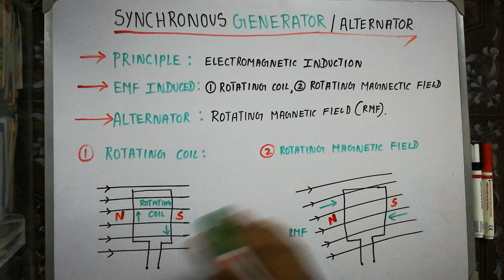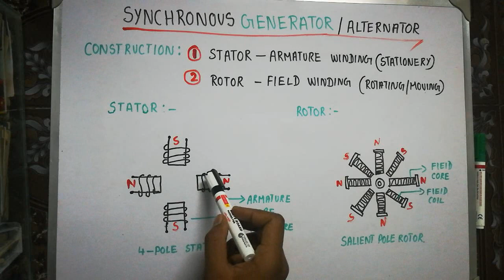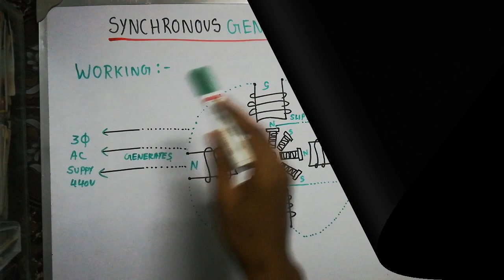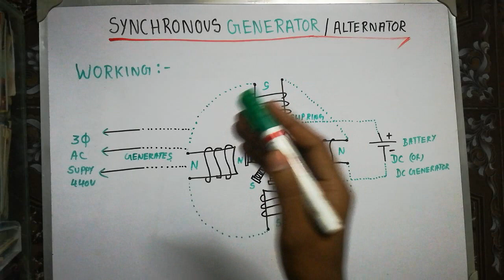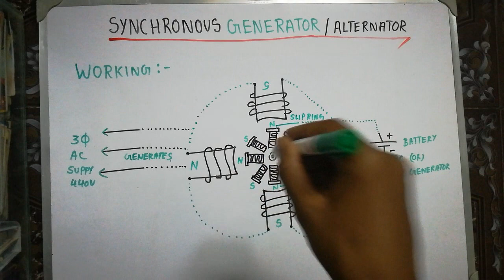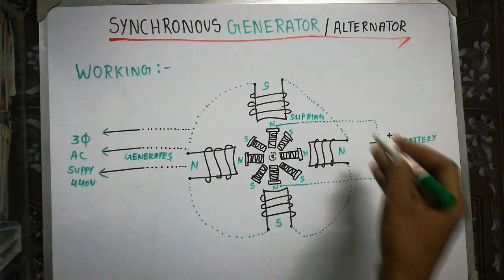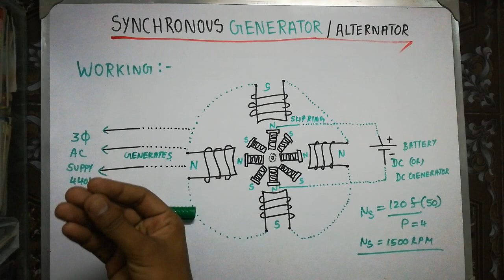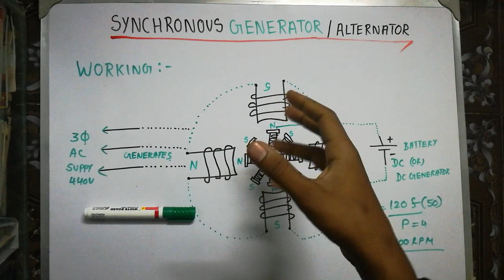What is Synchronous Generator or Alternator in Tamil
In this video i will briefly explained about the most important thing in the electrical machines that is synchronous generator  or Alternator or AC Generator and I explained about its principle, construction, working and its application are clearly explained in Tamil